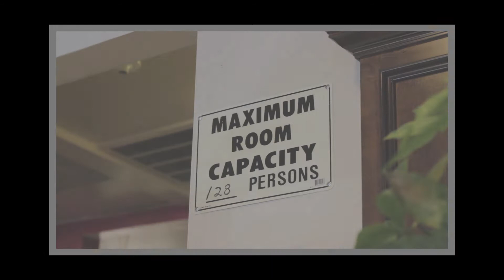19 20 p3 Documentary IntroVid ElisaF